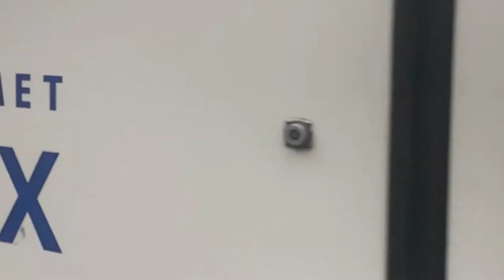Let's Ride The Orange Line With TriMet